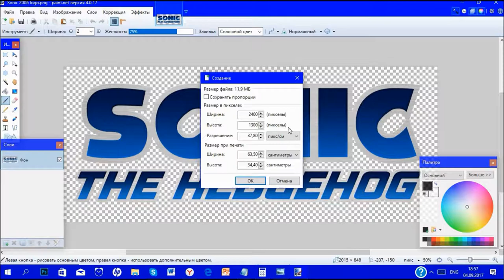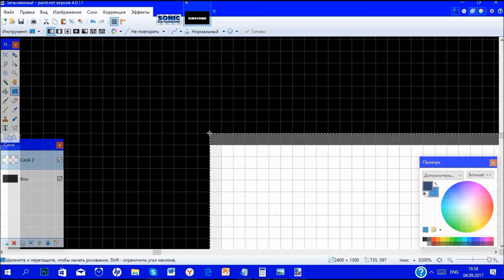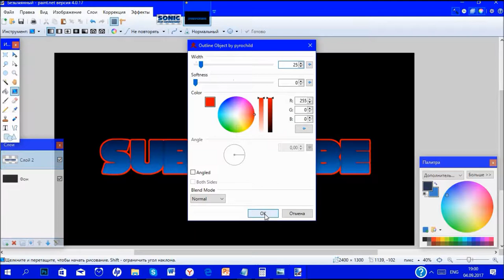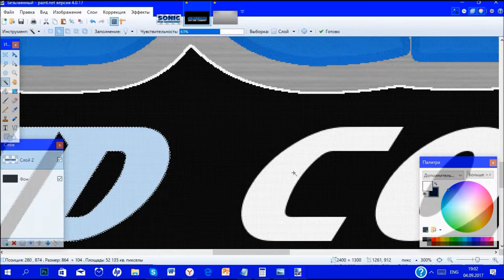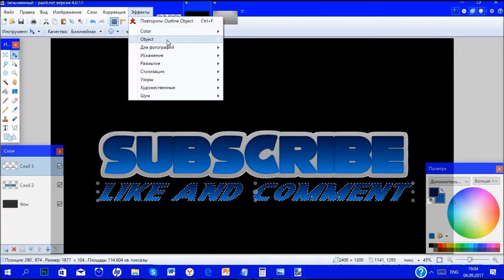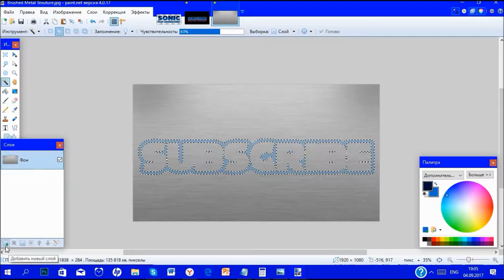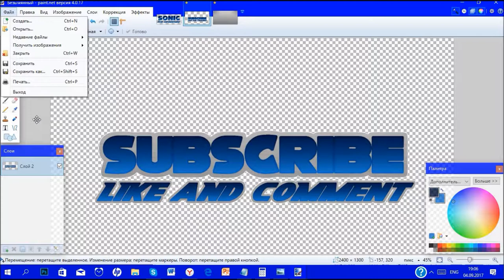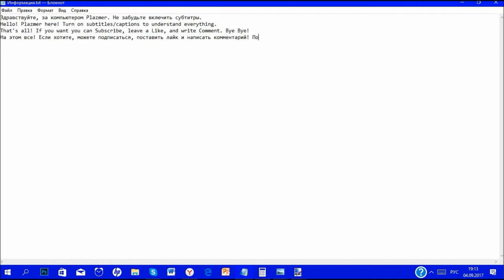Sonic 2006 Logo like tutorial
Music:  Tee Lopes - Chemical Plant, Tee Lopes - Hydrocity zone, Sonic Mania OST - Green hill zone, Sonic 4 Ep.1 - Splash hill zone remix, His World.